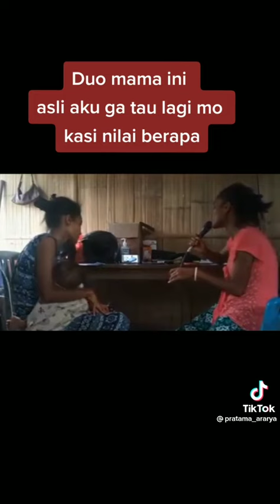Suara emas dua...mama..Bikin merinding dengar,nya..silahkan ninton yah..jangan lupa LIKE yah..